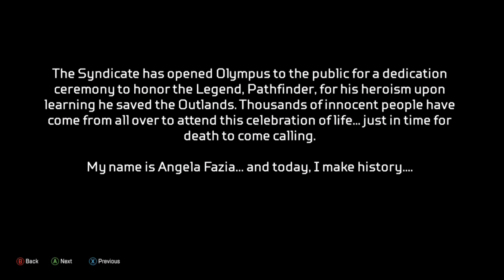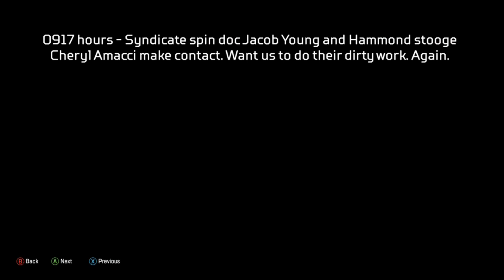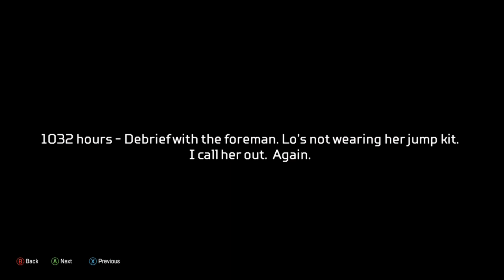Apex: Plus Ultra